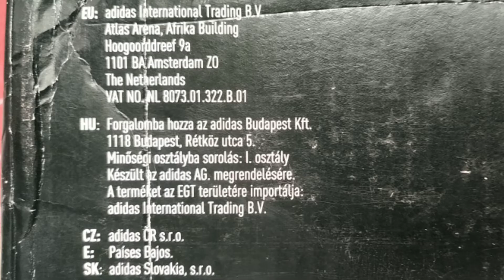Adidas Running Shoe Unboxing and Look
Model :MEN'S ADIDAS SPORT Adistark 3.0
MRP : 3999
Purchase price from Adidas India: 1360

My mic.